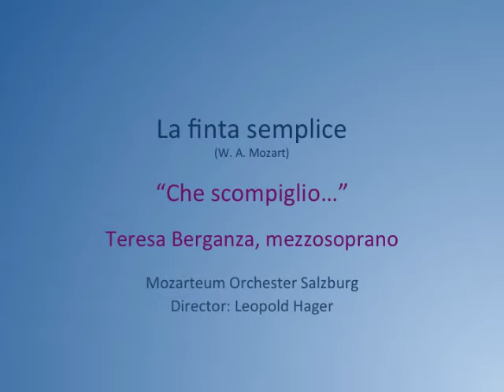Teresa Berganza "Che scompiglio" La finta semplice, Mozart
La finta semplice, W. A. Mozart

Rosina: Helen Donath
Don Cassandro: Robert Holl
Don Polidoro: Anthony Rolfe Jhonson
Giacinta: Teresa Berganza
Ninetta: Jutta-Renate Ihloff
Fracasso: Thomas Moser
Simone: Robert Lloyd

Mozarteumorchester Salzburg
Leopold Hager 1983